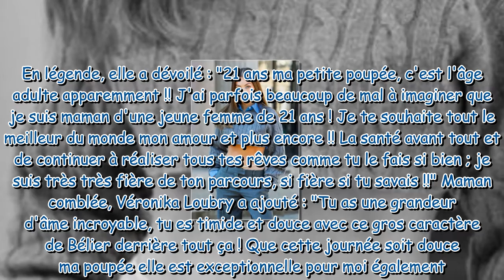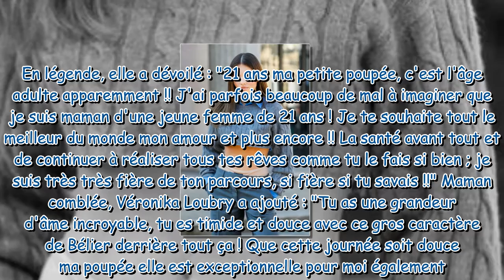Thylane Blondeau a 21 ans : sa transformation physique émouvante dans une série de clichés incroyabl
Thylane Blondeau a 21 ans : sa transformation physique émouvante dans une série de clichés incroyables